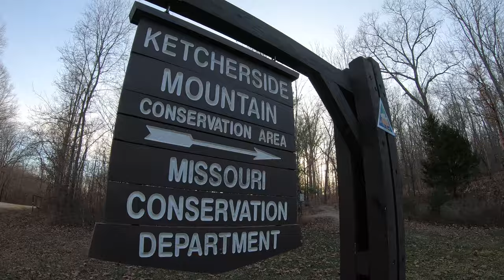Next Realm Adventures - Royal Gorge & Fort Bellefontaine! With The Deep Space Explorer!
A Next Realm Adventure #5
In this video we are happy to introduce The Deep Space Explorer! He will be seen throughout this adventure, and in future adventures to come!

Filming and editing done by Next Realm Productions

Gear Used To Create This Video:
Locations - Royal Gorge and Fort Bellefontaine

Artist: Venus Theory
Title: No Longer Was I Dreaming